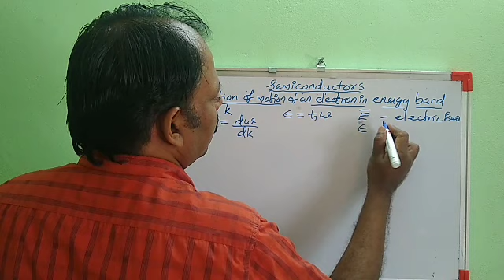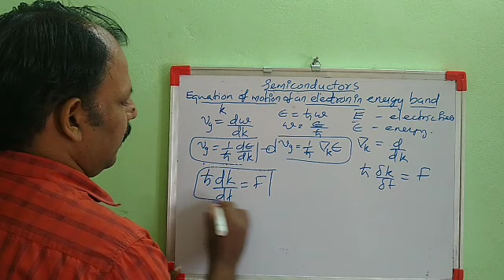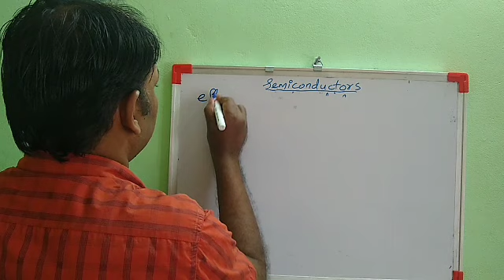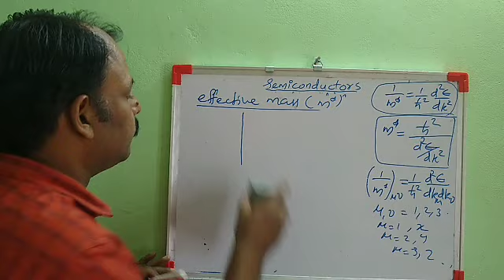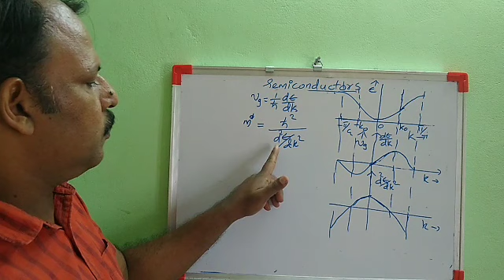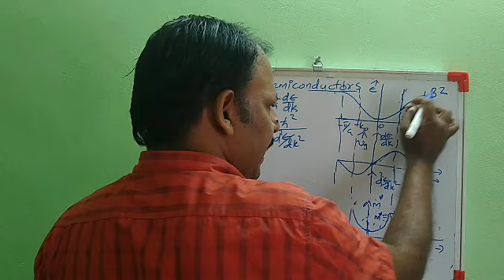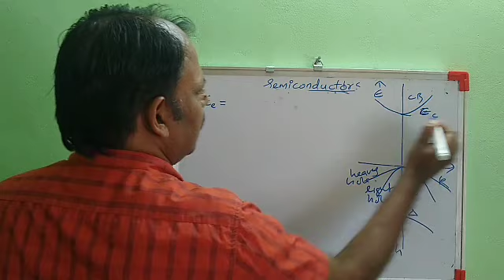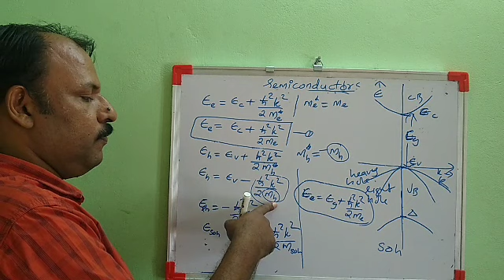Semiconductors - Part II - Equation of motion of electron in energy band and effective mass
Assistant Professor,  Department of Physics,  Government College Kariavattom